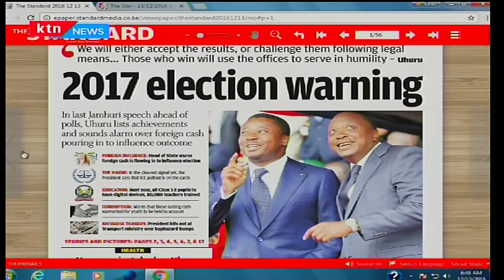President Uhuru crafts another narrative ahead of 2017 election